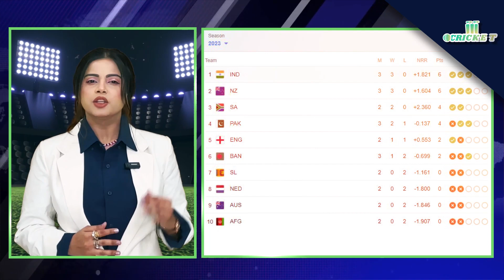India vs Pakistan: इंडिया ने पाकिस्तान को 7 विकेट्स से हराया World Cup Update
भारत की लगातार दूसरी जीत | वर्ल्ड कप में पाकिस्तान को भारत ने ८वे बार पराजित किया | कल खेले गए वल्र्ड कप के मैच में भरत ने पाकिस्तान को ७ विकेट्स से हरा दिया | भारत ने टॉस  जीत कर पाकिस्तान को पहले बल्लेबाजी का न्योता दिया और फिर उसे १९१ रन के स्कोर पे अल्लौट किया और फिर रोहित शर्मा की धुआँधार बल्लेबाजी से उनको ३१ ओवर में ही हरा दिया और इसे के साथ भरता पॉइंट टेबल पे पहले नंबर पे भी आ गई है | इस मैच की और जानकारी के लिए बने रहे वीडियो के अंत तक |

Welcome to our cricket updates channel -  @crinsofficial ​the ultimate source for everything cricket-related!

As cricket enthusiasts, we understand the importance of staying up-to-date with the latest news and updates from the cricket world. That's why we've made it our mission to provide you with all the information you need, right at your fingertips.

We cover everything from the ICC championships to the IPL, BBL, WBBL, PSL, and many other prominent tournaments. We bring you the latest scores, highlights, and analysis of every match, along with exclusive interviews with your favorite players and coaches.

Whether you're a die-hard fan of a particular team or just love the sport, our channel is the perfect one-stop information point for everything cricket. So sit back, relax, and let us keep you updated on all the action from the world of cricket!

हमारे क्रिकेट अपडेट चैनल में आपका स्वागत है - @crinsofficial क्रिकेट से संबंधित हर चीज के लिए परम स्रोत!

खुद क्रिकेट के प्रति उत्साही होने के नाते, हम क्रिकेट की दुनिया की ताजा खबरों और अपडेट के साथ अप-टू-डेट रहने के महत्व को समझते हैं। यही कारण है कि हमने इसे अपना मिशन बना लिया है कि हम आपको आपकी सभी आवश्यक जानकारी सीधे आपकी उंगलियों पर उपलब्ध कराएं।

ICC चैंपियनशिप से लेकर IPL, BBL, WBBL, PSL, और कई अन्य प्रमुख टूर्नामेंट, हम इसे कवर करते हैं। हम आपके लिए आपके पसंदीदा खिलाड़ियों और कोचों के साथ विशेष साक्षात्कार के साथ-साथ हर मैच के नवीनतम स्कोर, हाइलाइट्स और विश्लेषण लाते हैं।

चाहे आप किसी विशेष टीम के कट्टर प्रशंसक हों या सिर्फ खेल से प्यार करते हों, हमारा चैनल सब कुछ क्रिकेट के लिए एकदम सही सूचना बिंदु है। तो आराम से बैठें, आराम करें, और आइए हम आपको क्रिकेट की दुनिया के सभी एक्शन से अपडेट रखें!

Credits:
Anchor- Dr. Niharika Porwal
Editor - Shiv